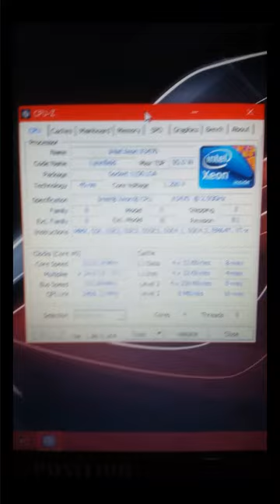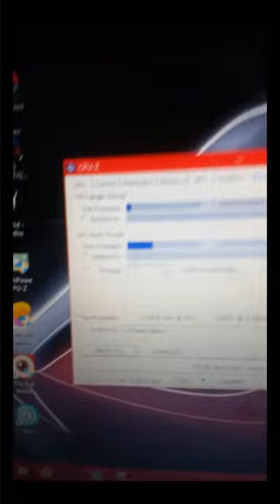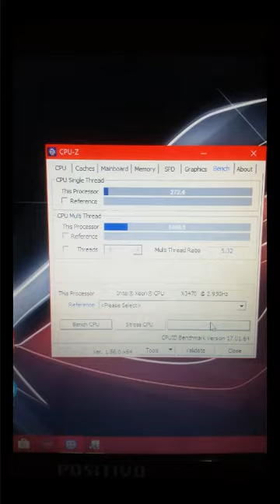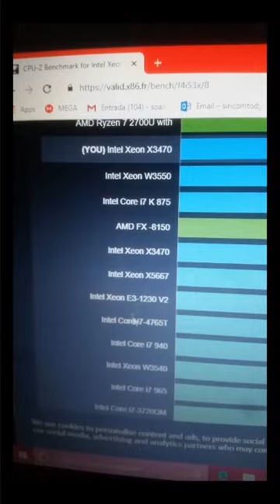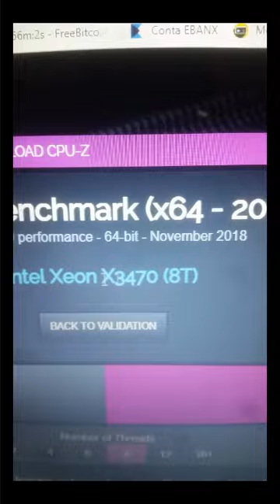Unboxing Xeon X3470